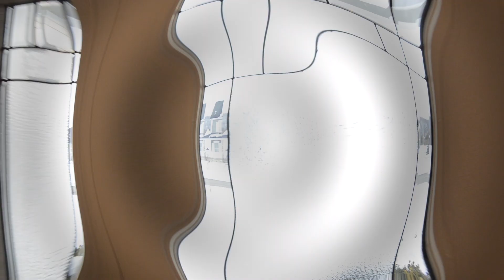32 Royal Crest Interior Walk Through Video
32 Royal Crest Interior Walk Through Video